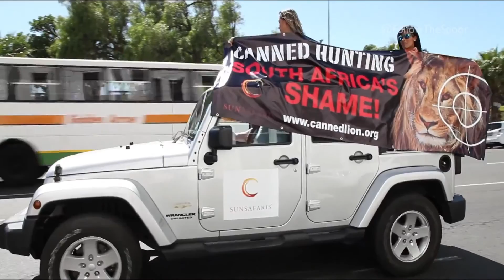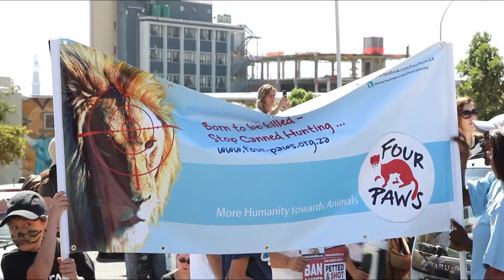Leeuwenbotten | VIER VOETERS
Leeuwenbotten zijn de laatste tijd zeer gewild in de Aziatische volksgeneeskunde, omdat tijgerbeenderen steeds schaarser worden. Help VIER VOETERS om de Zuid-Afrikaanse regering te overtuigen deze wrede praktijken te stoppen en teken onze petitie op